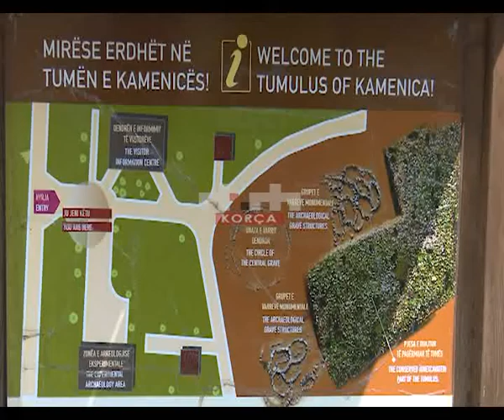Nisin punimet e mirëmbajtjes në Tumën e Kamenicës